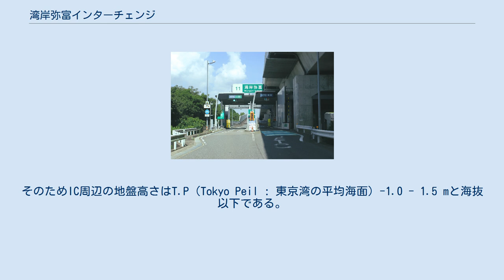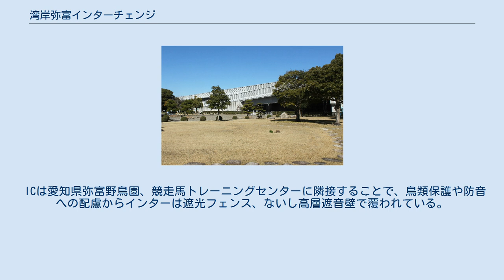湾岸弥富インターチェンジ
湾岸弥富インターチェンジ（わんがんやとみインターチェンジ）は、愛知県弥富市にある、伊勢湾岸自動車道のインターチェンジ (IC)である。
 豊田方面への入口と同方面からの出口のみをもつハーフインターチェンジである。
当ICから四日市JCT方面へは連絡しないため、隣りの弥富木曽岬ICを利用する。
 計画では当該ICと弥富木曽岬ICを合わせて「鍋田インターチェンジ」と称した。
つまり2つのハーフICを合わせて一つのインターチェンジとして計画されていた。
 当該ICは鍋田干拓地に敷設された。
そのためIC周辺の地盤高さはT.P（Tokyo Peil : 東京湾の平均海面）-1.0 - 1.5 mと海抜以下である。
当該ICに限らず、飛島ICから木曽三川付近に至る伊勢湾沿岸の区間は江戸時代以降、人為的に造成した埋め立て地や干拓地を通過することで、概ね海抜ゼロメートル前後の地盤高さである。
 ICは愛知県弥富野鳥園、競走馬トレーニングセンターに隣接することで、鳥類保護や防音への配慮からインターは遮光フェンス、ないし高層遮音壁で覆われている。
また、付近一帯は鳥獣保護区に指定されている。
 愛知県弥富野鳥園から見た湾岸弥富IC。
 レーン運用は、時間帯やメンテナンスなどの事情によって変更される場合がある。